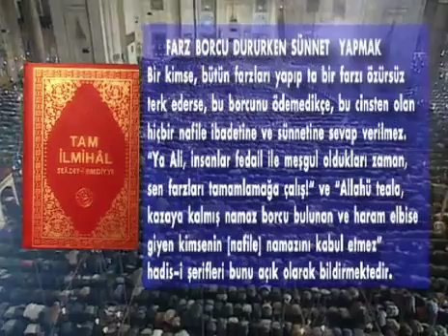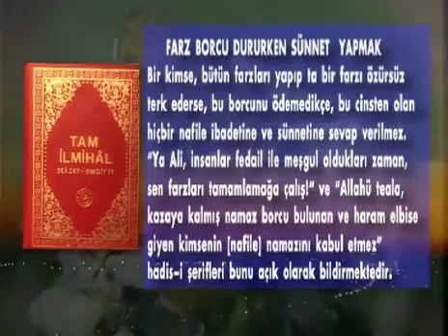Farz Borcu Dururken Sünnet Yapmak (Tam İlmihal Seadeti Ebediyye) Hakikat Kitabevi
Farz Borcu Dururken Sünnet Yapmak

Hakikat Kitabevi